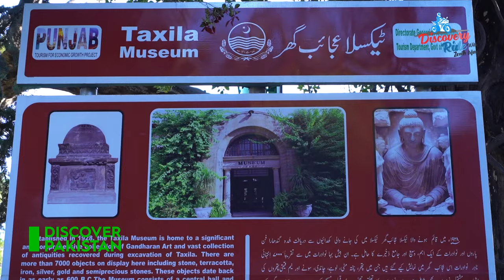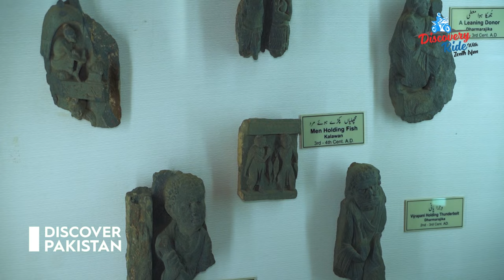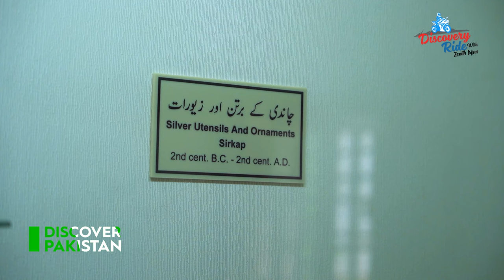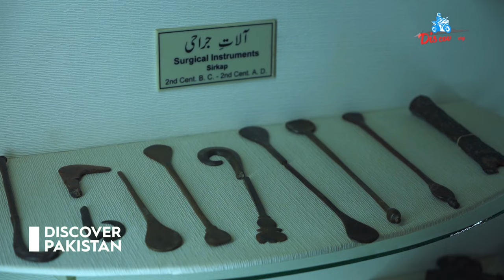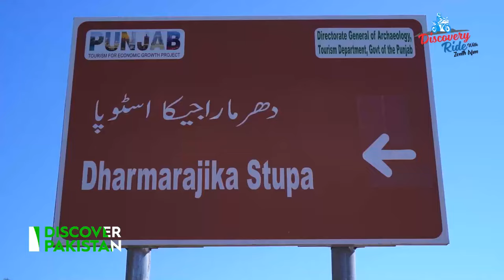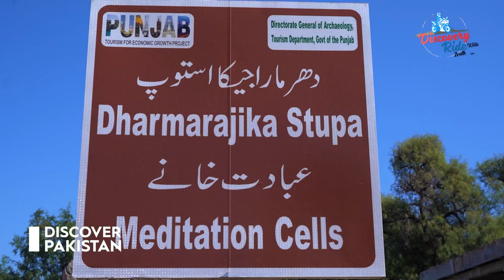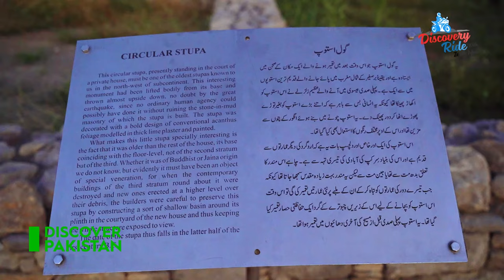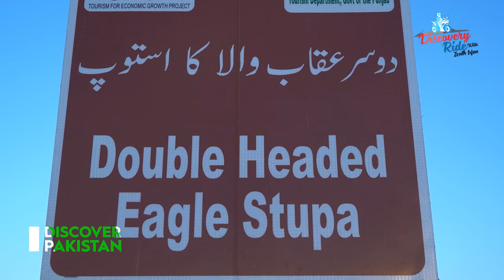Discover Taxila with Motorcycle Girl Zenith Irfan - Discovery Ride | Discover Pakistan TV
Discover the ancient city of Taxila, its historical sites, and Buddhist stupas with world-renowned Motorcycle girl Zenith Irfan.

Taxila is a significant archaeological site in the modern city of the same name in Punjab, Pakistan. It lies about 25 km northwest of Islamabad and Rawalpindi, and 25 km southwest of Haripur, Khyber Pakhtunkhwa, just off the famous Grand Trunk Road.